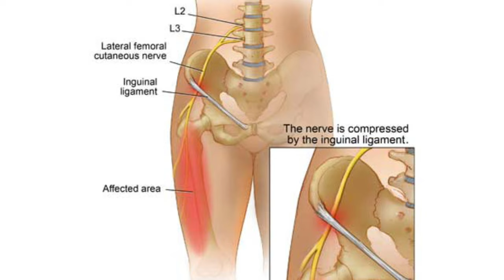MERALGIA PARESTHETICA TREATMENT IN HINDI | OUTER THIGH NUMBNESS AND TINGLING TREATMENT EXERCISES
This video shows :
What is Meralgia Paresthetica in Hindi?
Causes of Meralgia Paresthetica.
Symptoms of Meralgia Presthetica.
Exercises to treat Meralgia Presthetica.

Meralgia Paresthetica is a  condition characterized by burning pain, numbness, and tingling sensation in the outer thigh. It is caused due to compression of the lateral femoral cutaneous nerve which supplies sensation to the upper leg.

Background Music Courtesy: Roa Music